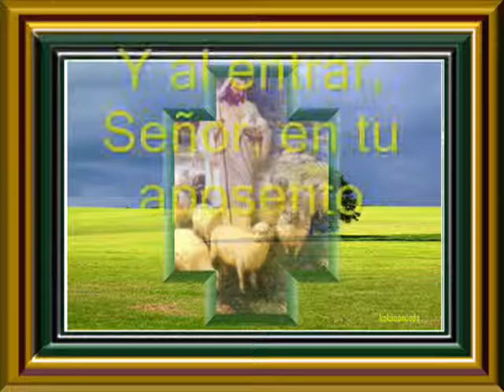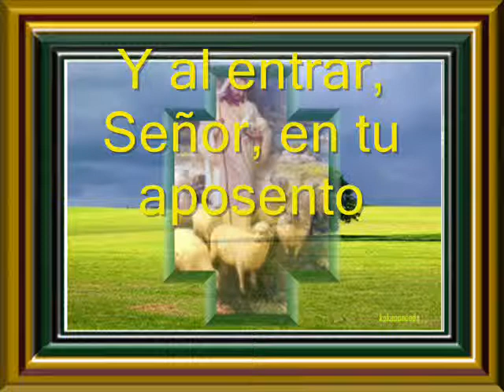Hermoso Es Mi Señor Y Su Presencia